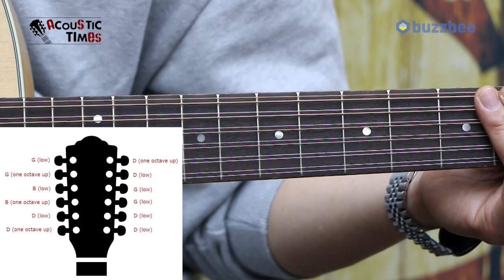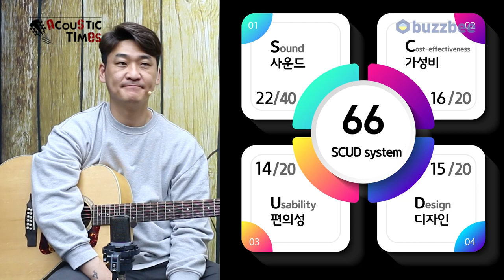[AcousticTimes 1161회] Guild 어쿠스틱기타 F-2512E Maple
0:00 오프닝
4:37 12현 기타 구조
6:41스펙(Spec)
7:41 사운드 테스트(Sound test)
13:20시연 (Demo)
14:58 한줄평
16:08 SCUD 점수